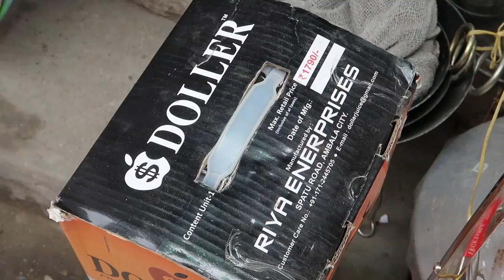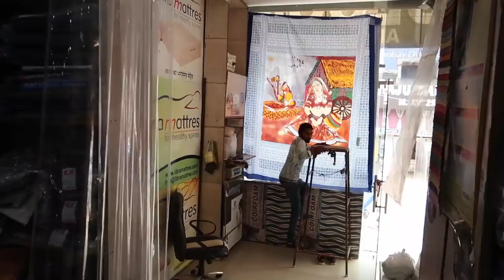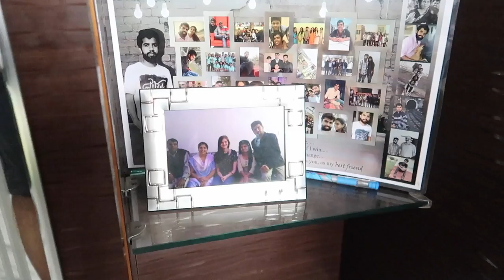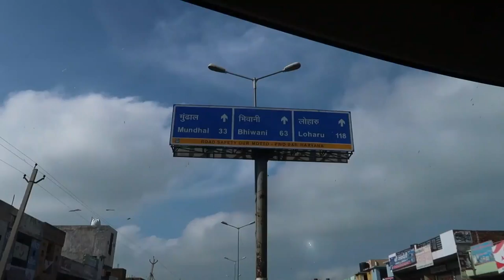A Shopping Trip in Kurukshetra: Indian Vlogs #2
⭐Important Links⭐:
If you want to buy anything for a more affordable price, just go to the inner market in Kurukshetra and pick and choose the things for yourself.
(There are separate links for the Facebook groups for Bachelors, Masters and our main group too on the website.)